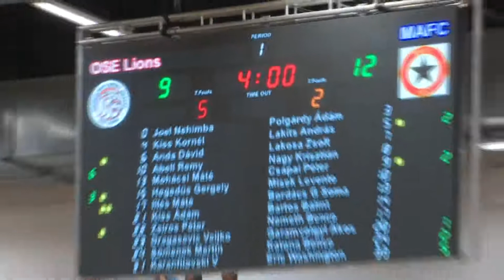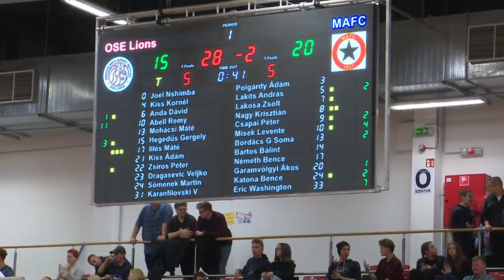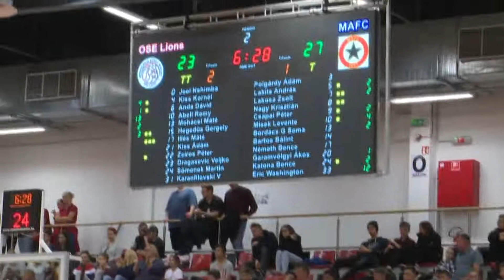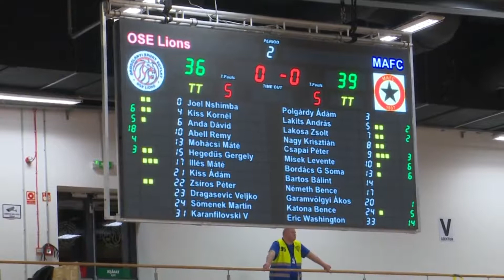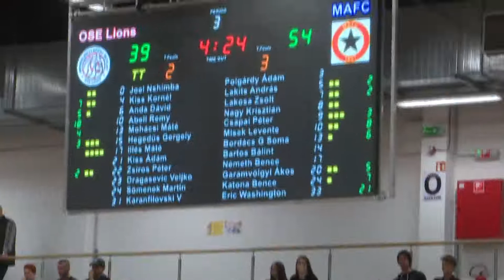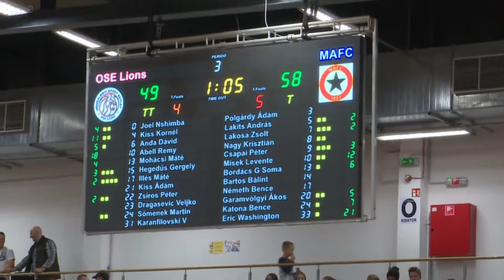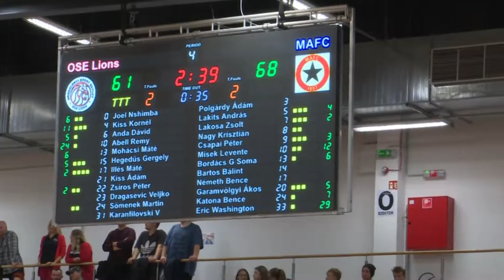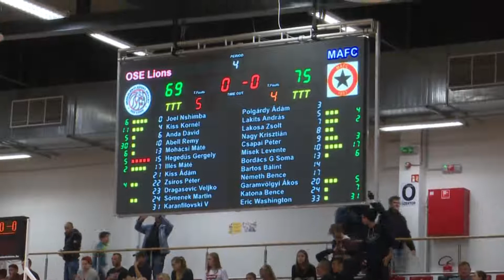2018. OKTÓBER 26. OSE Lions vs. MAFC 69:75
Red Nr. 10 Remy ABELL: 30 points (11/15 2pt's, 1/8 3pt's, 5/7 FT's), 11 received fouls, 4 rebounds, 3 steals, 2 assists, 29 minutes, 35 RNK
Black Nr. 33 Eric WASHINGTON: 31 points (9/19 2pt's, 2/3 3pt's, 7/7 FT's), 9 received fouls, 7 rebounds, 3 steals